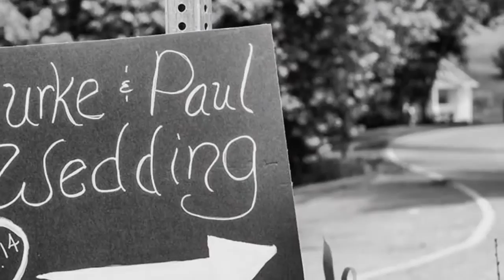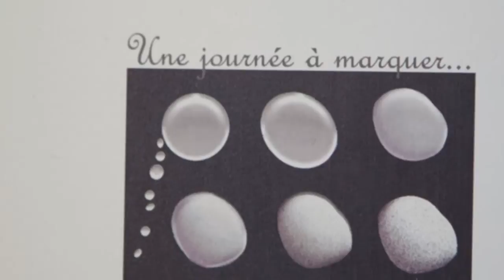Wedding photography by Kevin Hayden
Wedding photography from Italy to Cambodia by Kevin Hayden